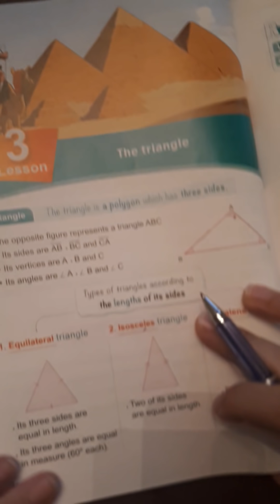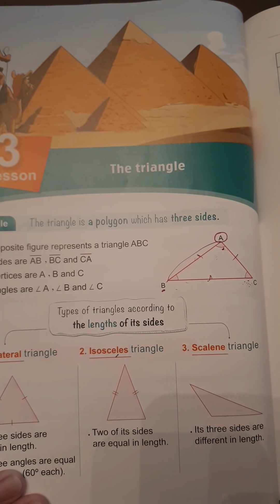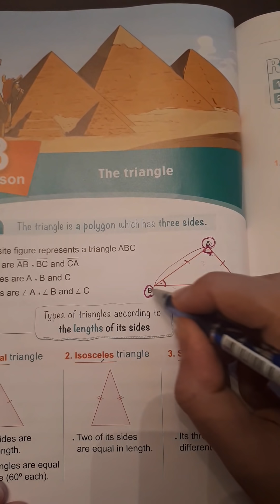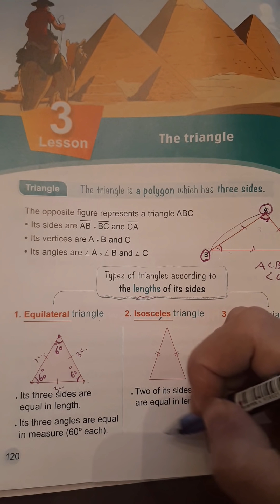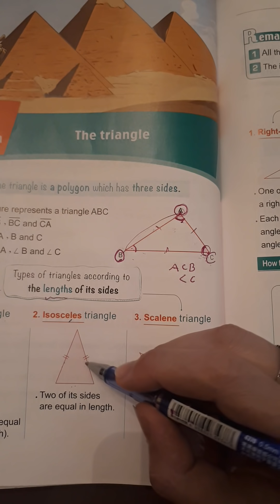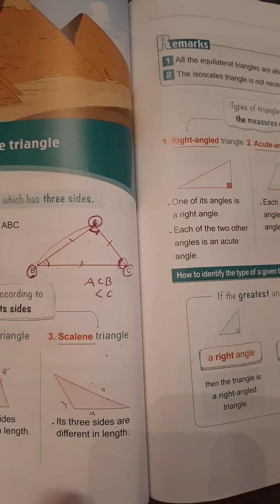Video no.1 for Triangle , junior 4 , first term ,video no.7 geometry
Grade 4 , first term , geometry